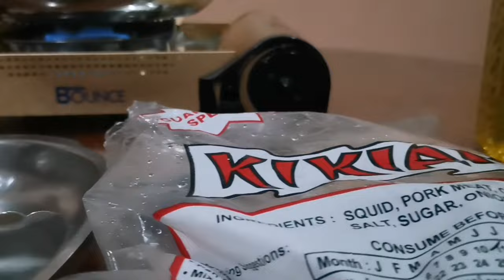Cinematic B-Roll Using Smartphone | Huawei Nova 5T | Handheld